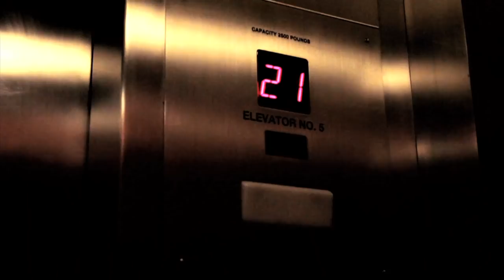Freeway - "Escalators" (prod. Jake One)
Freeway premiered "Escalators" produced by Jake One, over at RapRadar.com

This is another record off of Diamond in the Ruff Directed by Jimmy Giambrone, Co-Directed by Freeway

Follow Freeway on Twitter @phillyfreezer